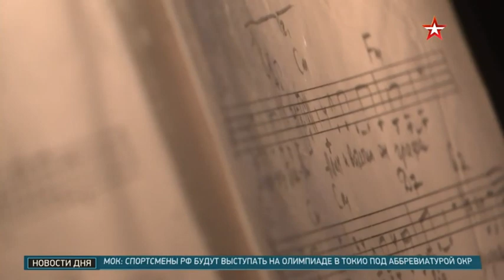Сюжет ТРК "Звезда" от 19.02.2021 Олег Митяев празднует 65-летний юбилей